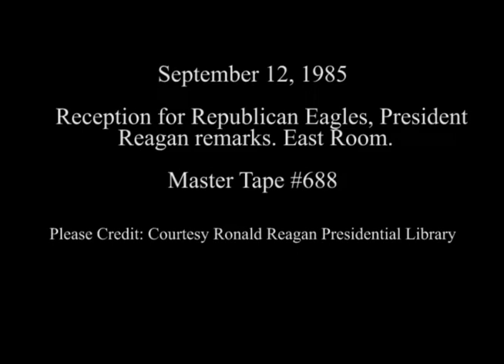President Reagan's Remarks to Republican Eagles on September 12, 1985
Full Title: President Reagan's Remarks to Republican Eagles in the East Room on September 12, 1985

Transcript:  N/A

Production Date: 9/12/1985

Access Restriction(s):Unrestricted
Use Restriction(s):Unrestricted